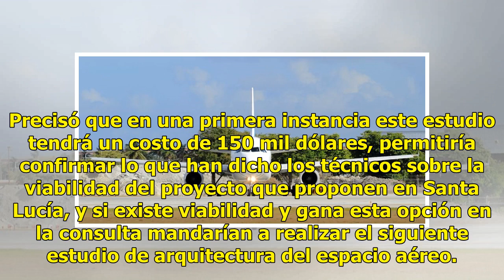Diagnóstico europeo sobre aeropuerto en Santa Lucía estará listo el 15 de octubre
Javier Jiménez Espriú, próximo secretario de Comunicaciones y Transportes, informó que el 15 de octubre tendrán los resultados de los estudios que realiza una organización internacional europea sobre la propuesta de construcción del nuevo Aeropuerto Internacional de México en Santa Lucía. Entrevista...